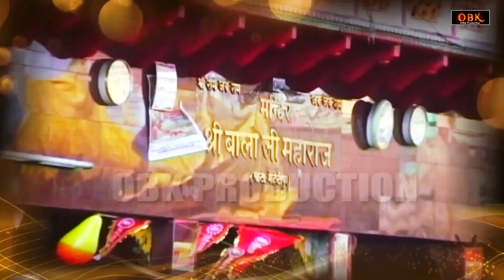सफल बनाने वाली हनुमान चालीसा | Hanuman Chalisa | Balaji | Balaji Bhakti Ras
Title : Hanuman Chalisa
Singer : Rashmi
Label : OBK Production